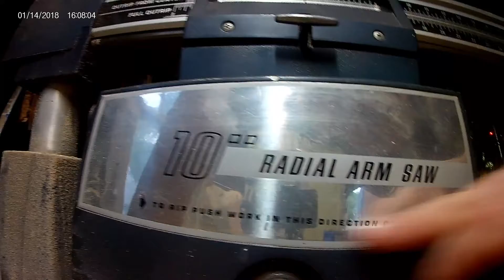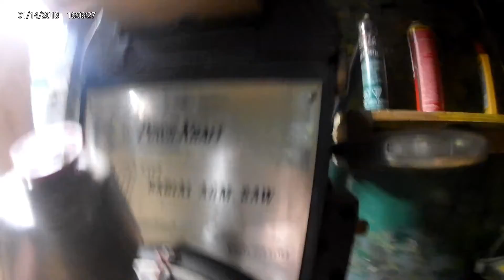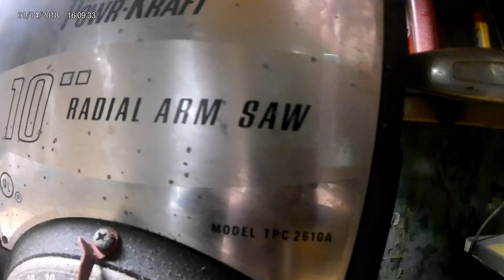does what I needed it to do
Back under the bench. It works